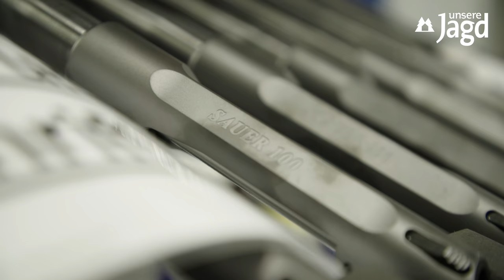"Zu Gast bei …" Julian Wengenmayr | J.P. Sauer & Sohn | unsere Jagd | Folge 4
unsere Jagd war "Zu Gast bei …" Sauer-Geschäftsführer Julian Wengenmayr. Mit gerade mal 34 Jahren leitet er die Geschicke des Traditionsunternehmens, das dieses Jahr 270-Jähriges Bestehen feiert.

Mit freundlicher Unterstützung von sauerundsohn und sauerrifles.